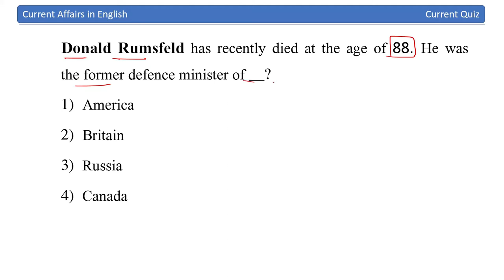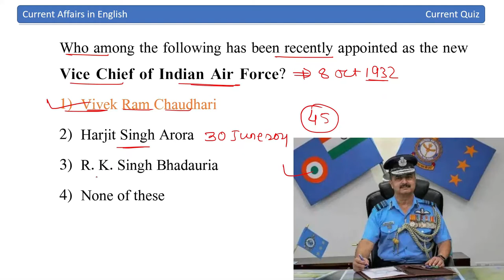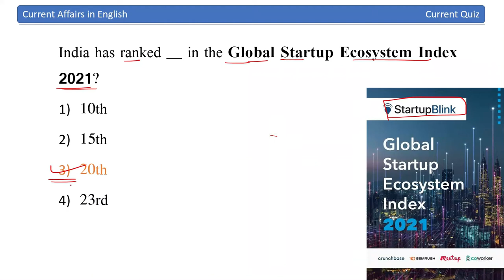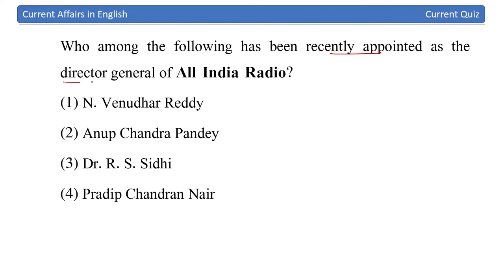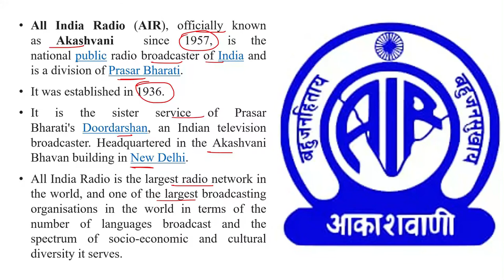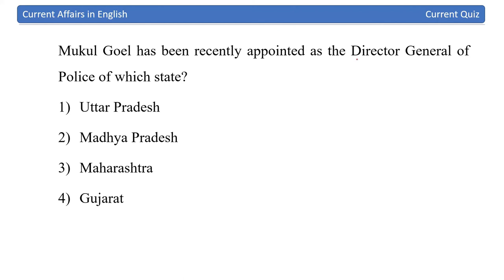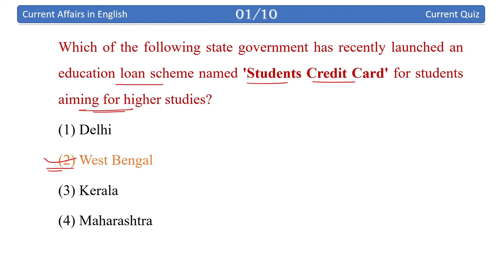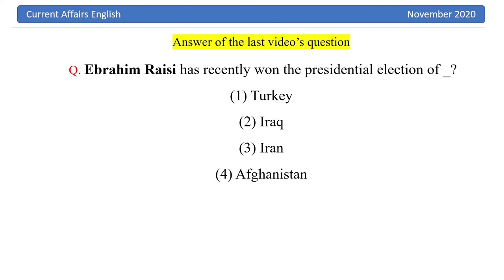03 July 2021 || Current affairs in English || Current Quiz 2021